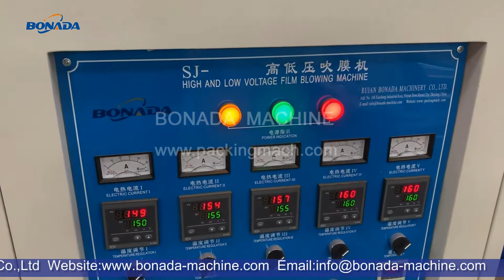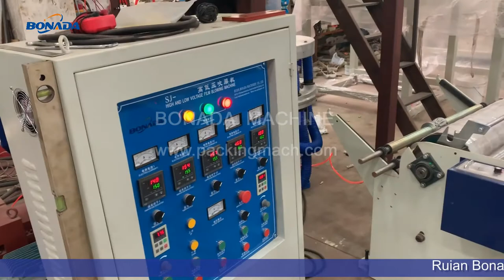SJ55-900 HDPE/LDPE/LLDPE Film Blowing Machine Testing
This machine is SJ55-900 Model,  the screw diameter 55mm, main motor power 15KW(20HP),  with 360 degree rotary die head,  double rewinder(back to back rewinder), Corona treatment,  it is a testing video before painting.

Thanks & regards!